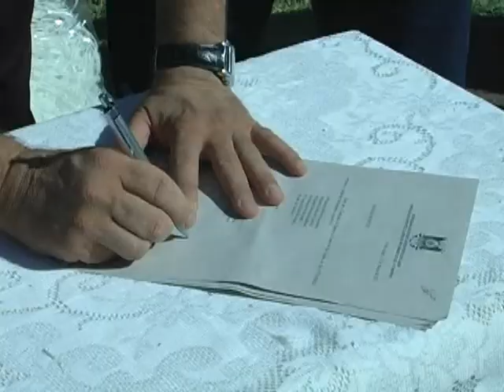17 03 Escola do bairro São José recebe nova quadra de esportes